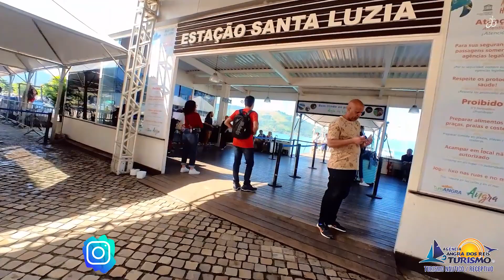Passeio Ilhas Paradisíacas, Ilha Grande e Angra dos Reis - Angra dos Reis Turismo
Angra dos Reis é uma das mais belas regiões brasileiras, complexo de 365 ilhas de natureza preservada e visuais de tirar o fôlego.

Roteiro:
- Ilhas Botinas
- Praia do Dentista
- Praia das Flechas
- Ponta da Piedade